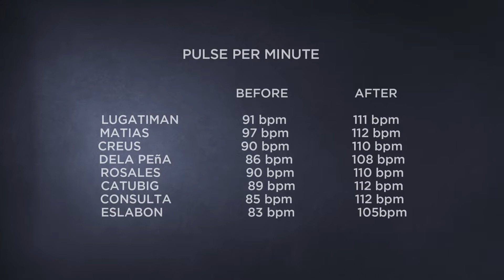AEROBIC DANCE / OKAY REMIX BY IYAZ / PHEDNO2G / ARCH102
PULSE PER MINUTE
ARCH102                       BEFORE                  AFTER